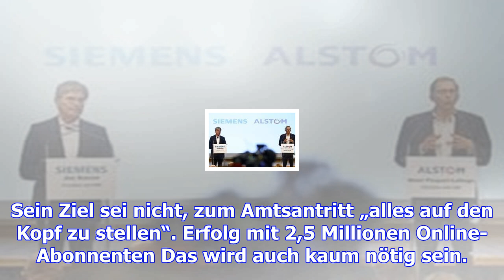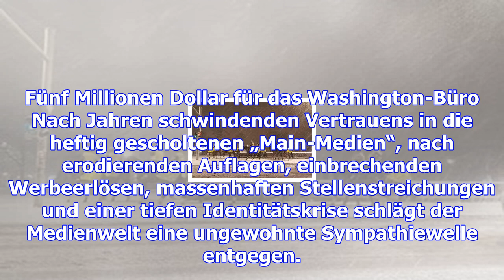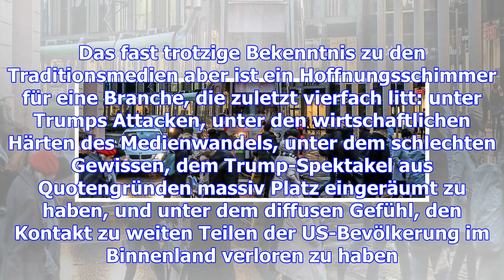Vater sulzberger übergibt an sohn – neuer herausgeber für die „new york times“ – haz – hannoversche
Vater sulzberger übergibt an sohn – neuer herausgeber für die „new york times“ – haz – hannoversche allgemeine
New York. Die renommierteste Tageszeitung Amerikas bekommt einen neuen Herausgeber: Arthur Ochs Sulz...